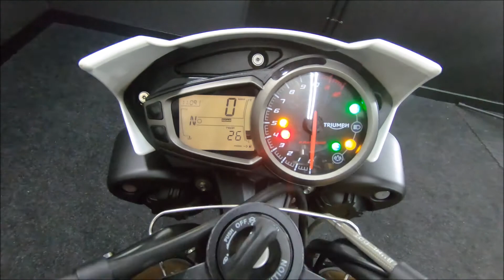Triumph Speed Triple R